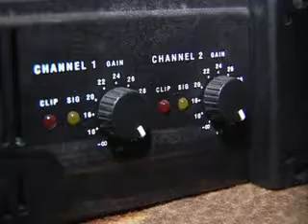Марлины на ОТВ